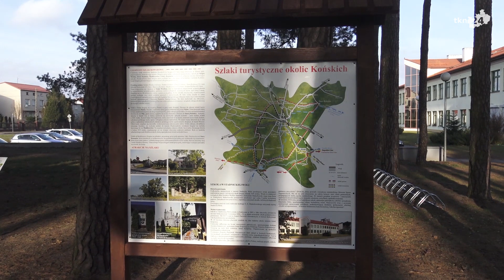Budżet Obywatelski 2021: Zobaczcie wygrane projekty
Za nami głosowanie w ramach Budżetu Obywatelskiego 2021 gminy Końskie. Mieszkańcy oddali łącznie 5488 ważnych głosów. Zobaczcie zwycięskie projekty.